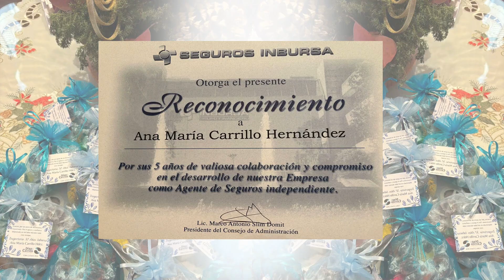DÍAZ & CARRILLO, ANIVERSARIO